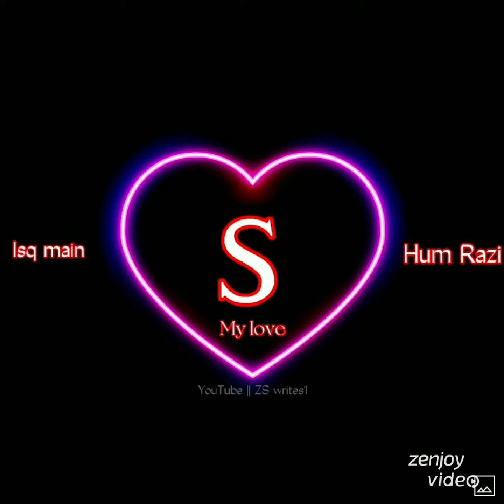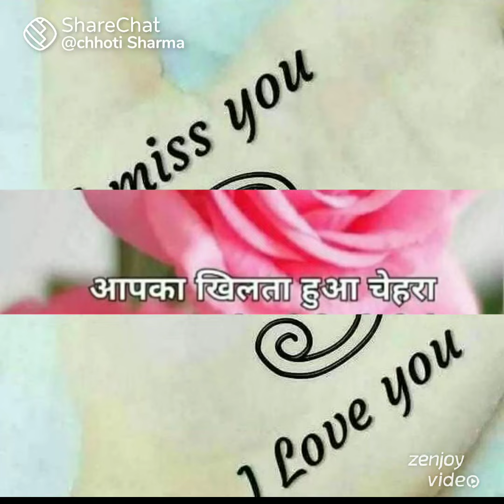Shahnaz Alihasan Ansari(3)